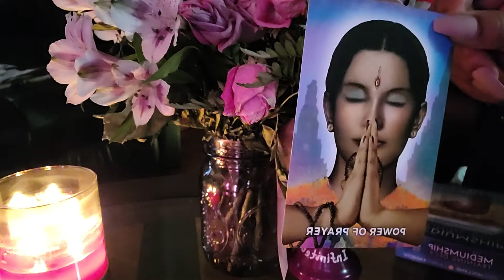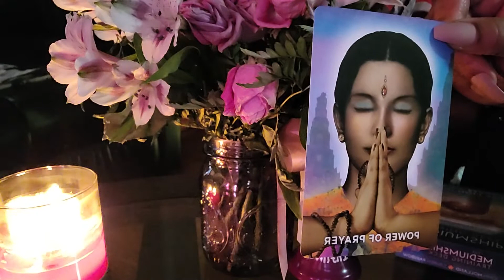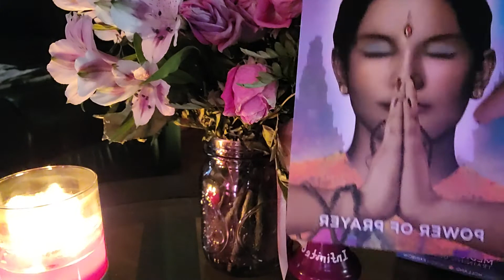Power of Prayer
infinite_goddess_11